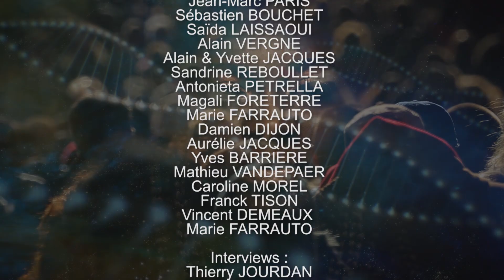Deuxième interview Jean-Jacques PRÉVÔT Être Humain : #2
Lors de cette deuxième interview le chef Jean-Jacques PRÉVÔT évoque le "Melonisme", la musique, la curiosité, l'astrologie, l'entreprenariat,  la Maison PRÉVÔT, apprendre de ses erreurs, être créatif, Son chapeau, ses anecdotes au restaurant, les croyances, les différences hommes femmes, les rêves, les peurs...

Afin de préserver cet espace de liberté et d'indépendance merci de votre soutien et de vos dons sur les plateformes Tipee, Lettchi et  Utip afin de continuer à partager ensemble l'aventure d'Être Humain.

Merci.